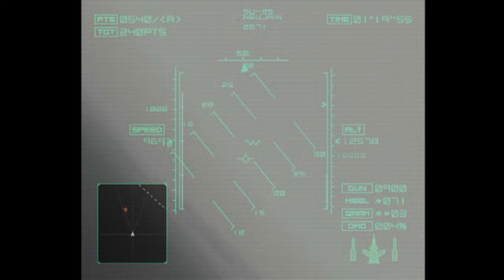Ace Combat 04: Shattered Skies (PS2) - 11. Escort [Expert]